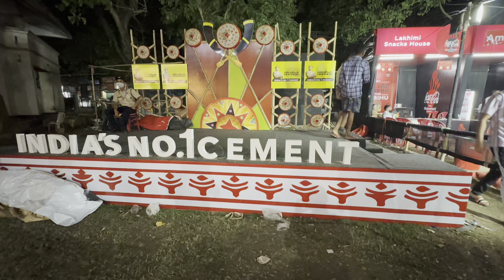Bohag Bihu | Broken | Replaced